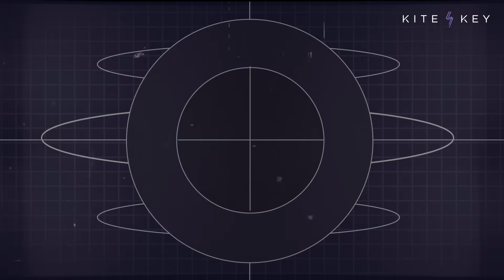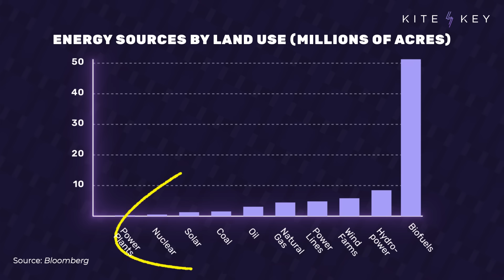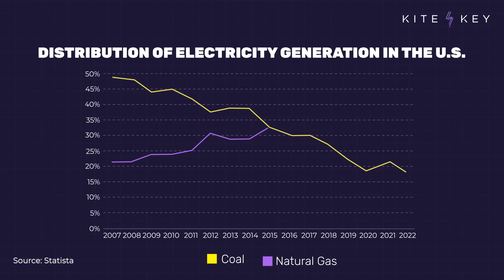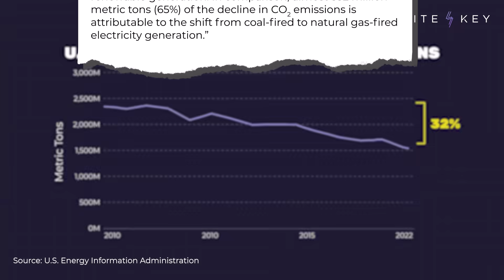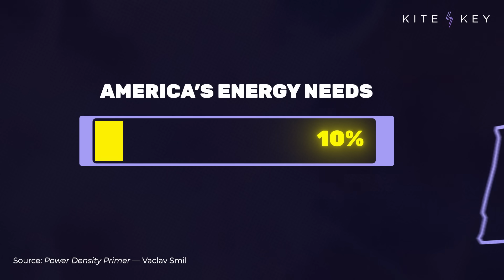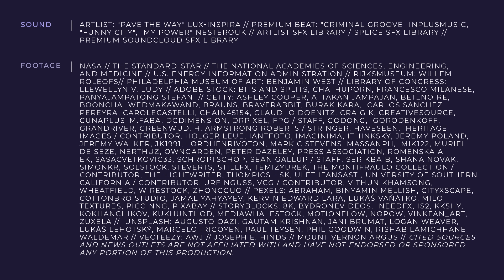The One Idea That Will Change How You Think About Energy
Is America on a glide path to a renewable energy future? Actually, it’s a bit more complicated than that.

We often talk about energy policy as if it’s just a matter of will; as if we can meet all our energy needs with whatever power source we choose.

In reality, however, there are significant scientific and economic constraints on where we get our power from.

One of the most important concepts for understanding these limitations is “power density.” Power density is a measure of how much “stuff” you need to put into an energy source — land, physical resources, etc. — to get a given amount of power out.

Once you see the world through the lens of power density, it’s hard to see it any other way. For example, to replace the energy produced by just one oil well in the Permian Basin of Texas you’d need to build 10 windmills, each about 330 feet high. To get the same amount of power produced by one typical nuclear reactor, you’d need over three million solar panels.

No energy source is ever going to painlessly solve all our problems. It’s always a compromise — which is why it’s so important for us to focus on the best outcomes that are achievable.

📝 SCRIPT
🎁 BONUS CONTENT
📚 SOURCES